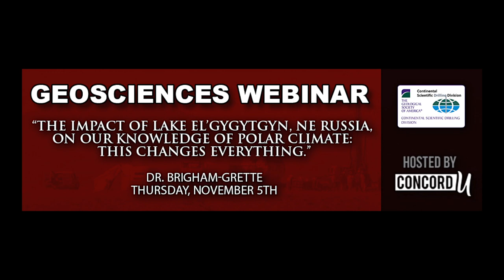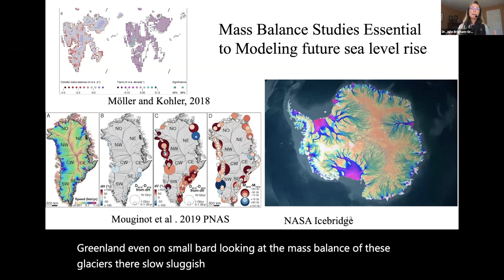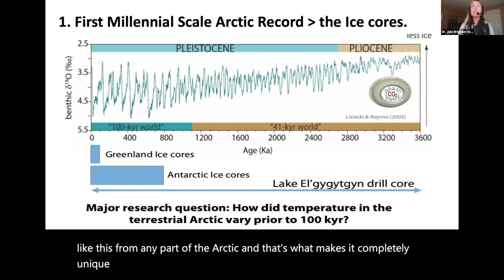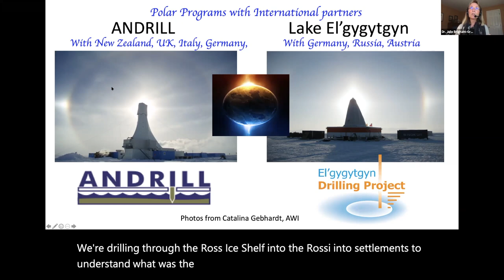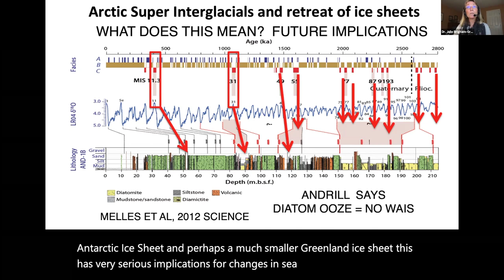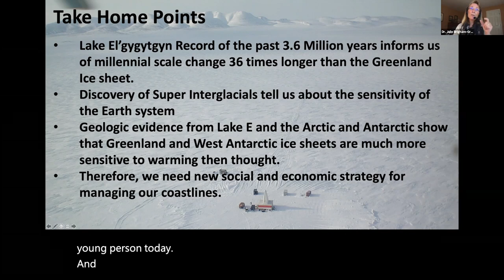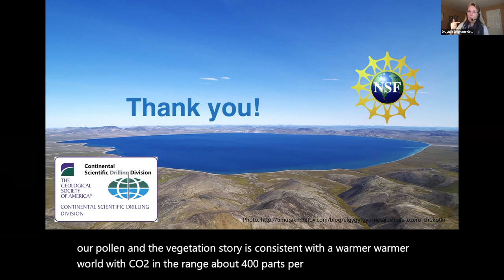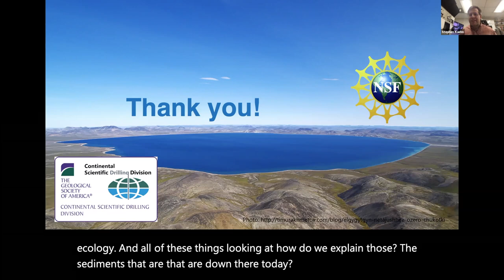"Impact of Lake El’gygytgyn, NE Russia, on our Knowledge of Polar Climate: This changes everything"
DISTINGUISHED LECTURER PRESENTING ON POLAR CLIMATE
FOR CONCORD UNIVERSITY’S ENVIRONMENTAL GEOSCIENCES WEBINAR

ATHENS, W.Va. – Concord University’s Environmental Geosciences program is hosting a live online presentation by Geological Society of America Distinguished Lecturer Dr. Julie Brigham-Grette. The public is invited to attend this free online lecture and live Q&A on Thursday, Nov. 5. Dr. Brigham-Grette’s public talk will begin at 4 p.m.

The presentation is titled “The Impact of Lake El’gygytgyn, NE Russia, on our Knowledge of Polar Climate: This changes everything.”  A separate virtual lunch with Concord science students will take place at 1 p.m. Concord geosciences professor Dr. Stephen Kuehn will host the event and manage the Q&A.

The sediments of Lake El’gygytgyn preserve valuable information about the Arctic environment. “Lake E.” was formed by a large meteorite impact in northeastern Russia during a time period called the Pliocene when the Earth was warmer than today. In 2009, an international project team drilled into the frozen, ice-covered lake. The project was challenging, yet the team successfully recovered 318 m of lake sediments. These core samples provide a continuous record of past environmental conditions in the Arctic extending from modern times back more than 3 million years, including periods when Greenland and Antarctica had much less ice and sea levels were a lot higher than today. This information also provides scientific tools for better forecasting of how the Arctic regions will respond to continued warming.

Dr. Brigham-Grette is a leading expert in Arctic environmental change and has been conducting research in the Arctic for 40+ years. She currently holds a faculty position at the University of Massachusetts-Amherst.  She is an elected Fellow of both the Geological Society of America and the American Geophysical Union.

She led the International Continental Scientific Drilling Program at Lake E. and has strong interests in public engagement, using science to inform policy on challenges related to rising sea level. This year, she is also one of two scientists selected as 2020 Distinguished Lecturers by the Continental Scientific Drilling Division of the Geological Society of America.

Concord University’s Environmental Geosciences program is part of the Department of Physical and Environmental Sciences. Program information may be found on the web and via social media on Facebook @ConcordGeoscience and @EGLatCU and on Twitter @CUGeology and @CU_in_the_field.